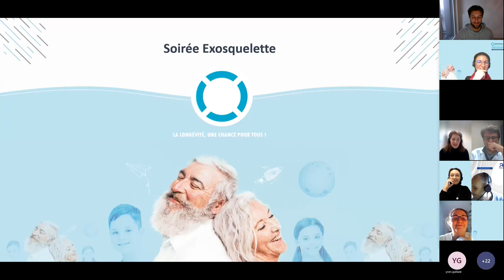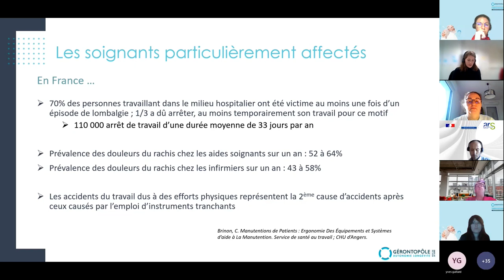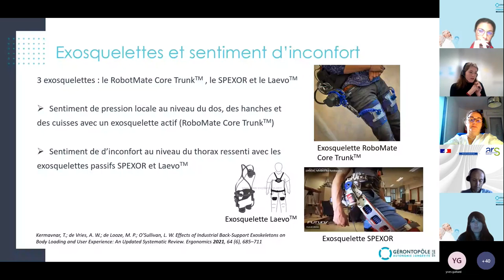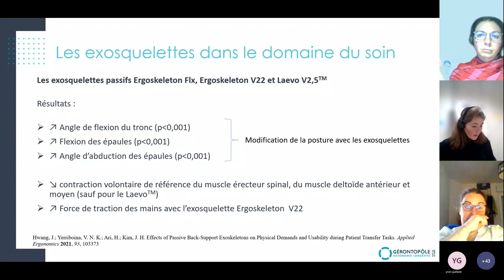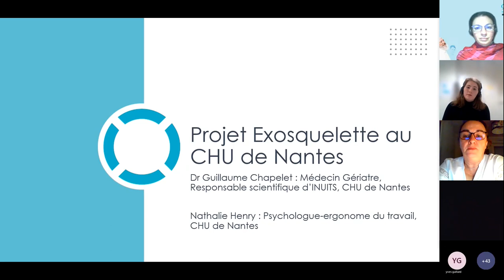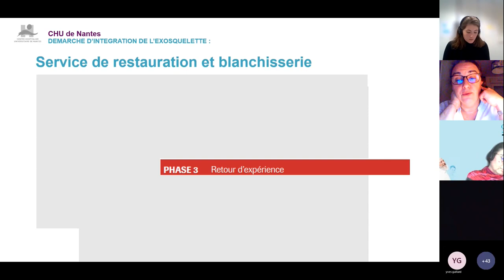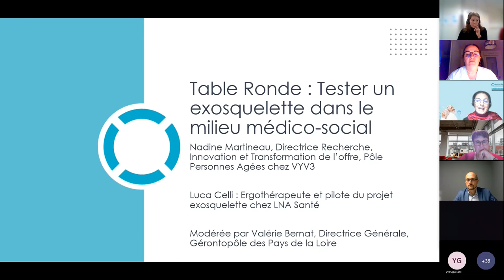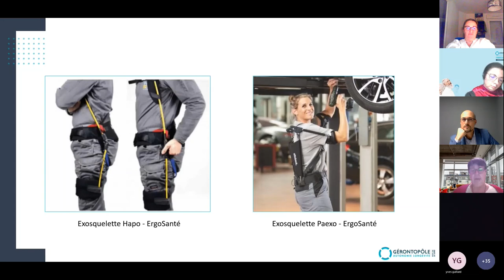Webinaire sur l'utilisation des exosquelettes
Visionnez le replay de notre webinaire sur l'utilisation des exosquelettes du 19 janvier 2023.

Les Troubles MusculoSquelettiques ou TMS constituent un problème majeur de santé publique dans le domaine du soin, les professionnels, notamment aides-soignants et infirmiers sont particulièrement affectés par le mal de dos comparé à d’autres professions ou à la population générale.

Développés à partir des années 60 – 70, les exosquelettes peuvent être définis comme des dispositifs portatifs revêtus par un individu, destinés à accroitre les performances physiques et/ou diminuer les contraintes biomécaniques exercées sur les muscles et articulations par compensation de ses efforts via une interaction passive ou dynamique avec le corps.

Dans le cadre d’un programme financé par l’ARS Pays de la Loire, le Gérontopôle des Pays de la Loire travaille aujourd’hui sur la possibilité de réduire les risques de TMS des soignants par l’utilisation de ces dispositifs innovants.

- Valentine Dutheillet-de-Lamothe, Chef de projet Recherche

- Valérie Bernat, Directrice générale du Gérontopôle Pays de la Loire

- Vincent Michelet, Directeur adjoint, Direction de l'Appui à la Transformation et de l'Accompagnement (DATA), ARS Pays de la Loire

- Nathalie Henry, Psychologue-ergonome du travail, CHU de Nantes

- Dr Guillaume Chapelet, Médecin Gériatre, Responsable scientifique d'INUITS, CHU de Nantes

- Nadine Martineau, Directrice Recherche, Innovation et Transformation de l'offre, Pôle Personnes Agées chez VYV3

- Luca Celli, Ergothérapeuthe et pilote du projet exosquelette chez LNA Santé